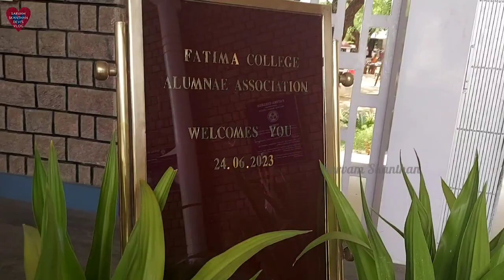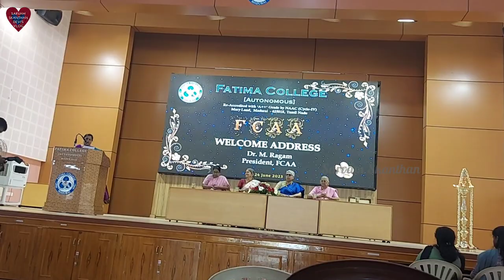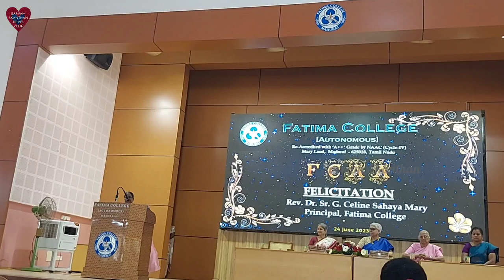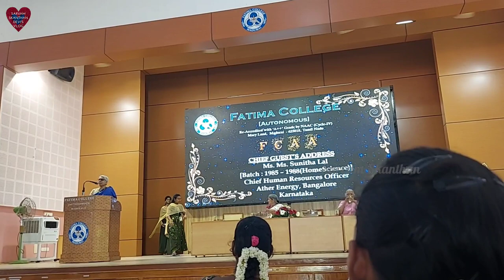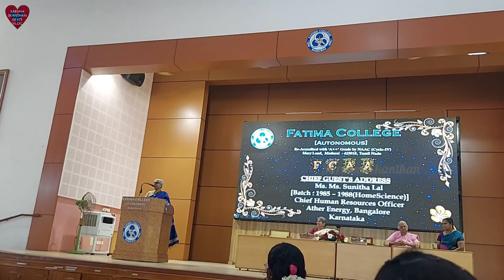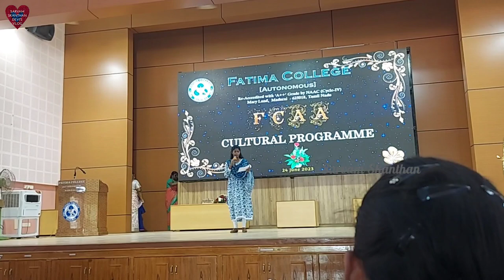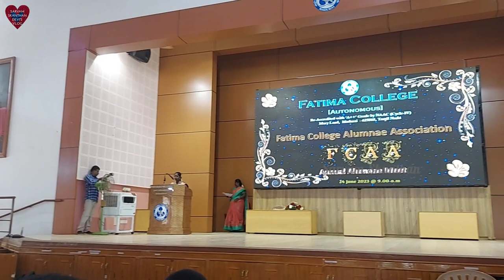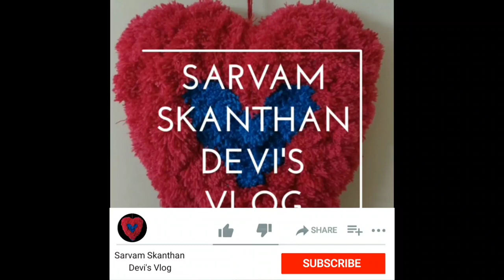Fatima college Alumnae meet FCAA 2023 Madurai